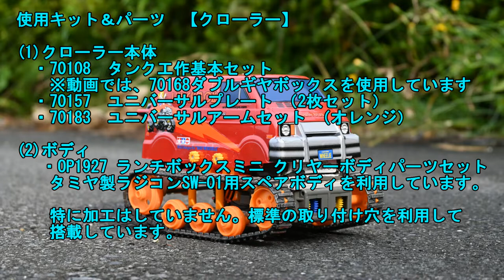タミヤ 工作キット オリジナル工作 スライド式クローラー型トランスポーター ラジコン仕様